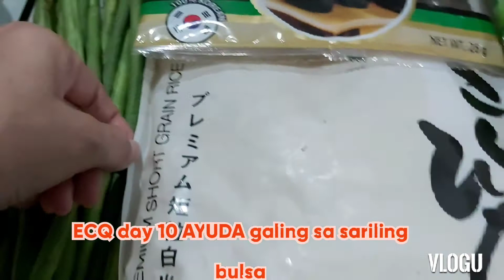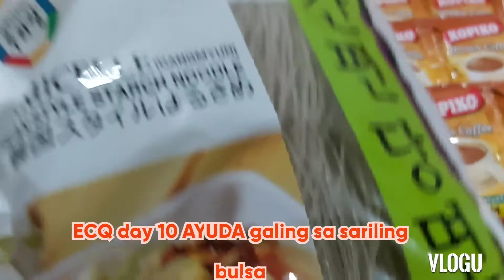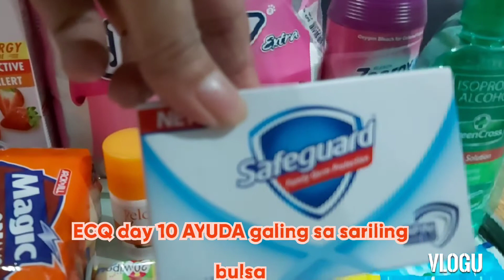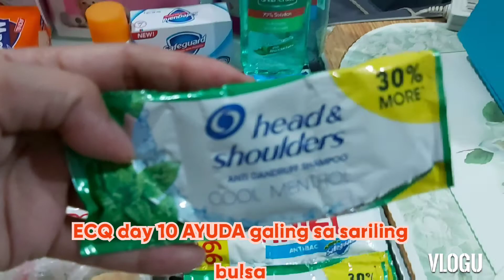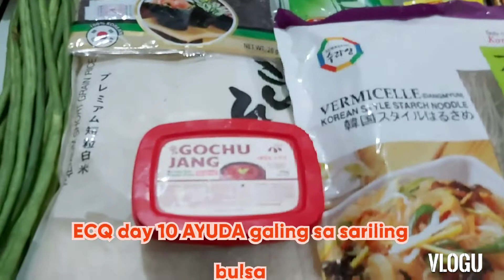ECQ Day 10 AYUDA| kura TV 71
AYUDA FROM MY OWN WALLET
THANKS TO ME